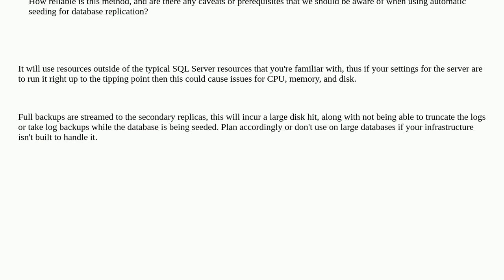Dba: Understanding SQL Server Availability Groups: Automatic Seeding of Databases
Understanding SQL Server Availability Groups: Automatic Seeding of Databases

A special thanks goes out to the awesome community

  availability-groups sql-server data-synchronization